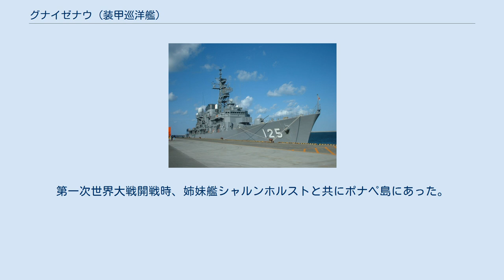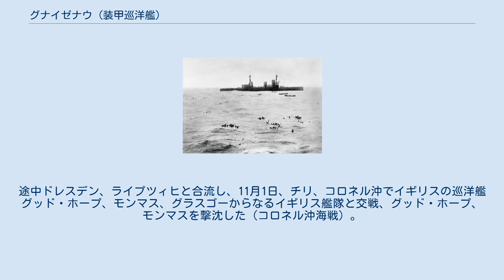グナイゼナウ (装甲巡洋艦)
アウグスト・フォン・グナイゼナウ
グナイゼナウの乗組員を救助するインフレキシブル グナイゼナウ (SMS Gneisenau) は、ドイツ海軍の装甲巡洋艦。
シャルンホルスト級の二番艦である。
 グナイゼナウはブレーメンで1904年12月に起工し、1906年6月14日進水した。
1908年3月6日竣工。
東アジア巡洋艦戦隊（日本ではドイツ東洋艦隊として知られる）所属となった。
第一次世界大戦開戦時、姉妹艦シャルンホルストと共にポナペ島にあった。
1914年8月12日にパガン島に移動、14日にはシャルンホルスト、ニュルンベルクと共にパガン島を出港して南米へ向かった。
途中ドレスデン、ライプツィヒと合流し、11月1日、チリ、コロネル沖でイギリスの巡洋艦グッド・ホープ、モンマス、グラスゴーからなるイギリス艦隊と交戦、グッド・ホープ、モンマスを撃沈した（コロネル沖海戦）。
 チリで補給後大西洋に入り12月8日、フォークランド諸島攻撃に向かったが巡洋戦艦インヴィンシブル、インフレキシブル等からなるイギリス艦隊との戦闘となりシャルンホルスト、ライプツィヒ、ニュルンベルクは撃沈、そしてグナイゼナウも砲撃不能に陥った末に自沈した（フォークランド沖海戦）。
水温4度の海に放り出された副長以下約200人が救助されたが、低体温症のため一部が死亡して187人が生還した。